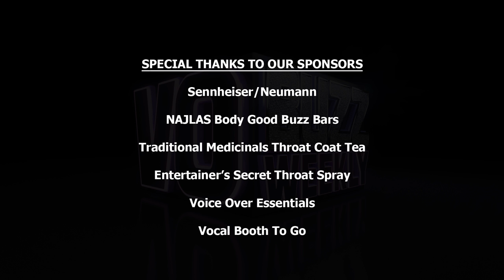PT1 Husband & Wife Voice Over Team - Grant & Jessica Gee-George | Voice Actors, Acting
Chuck and Stacey welcome the Voiceover Dynamic Duo, Grant George and Jessica Gee-George to the show. They uniquely dominate in anime, ADR casting and directing, video games, commercials, animation and radio imaging. Chuck talks about his longtime friendship and working relationship with Jessica and Grant who talk about the skills and behaviors that are needed to be competitive in today’s voiceover industry that include training in acting, improvisation and working with different coaches.

They share some tips and techniques for nailing the conversational read and discuss the keys to their career success and longevity. Grant and Jessica reveal some of their business strategies from finding a balance between working and having fun and believing in yourself. They answer if they would do anything differently were they starting their careers over.

They talk about their two young sons, The Boy Wonders, who are now working voice actors and give some advice to parents who have kids who want to work in the industry. They share some of the projects they have done that they’re most proud of as well as some of their new projects. Learn more about Grant and Jessica at DynamicDuoVO.com

Follow everyone on Twitter @vobuzzweekly @demosthatrock @staceyjaswad @grantgeorgevo @jessicageorgevo